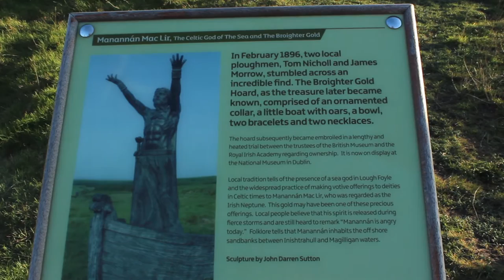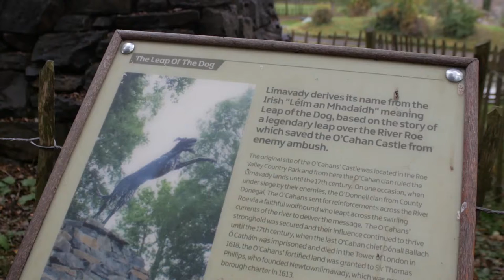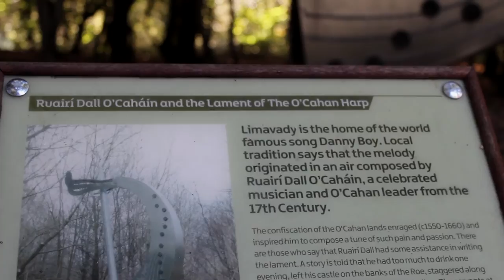LIMAVADY SCULPTURE TRAIL;Celtic Myths and Legends, Limavady-The history of Limavady Northern Ireland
LIMAVADY SCULPTURE TRAIL Myths and Legends of Limavady
Funded by the Northern Ireland Tourist Board's Tourism Development Fund, Limavady Borough Council created an iconic trail bringing myths and legends to the modern world.
Now, visitors get to explore the Limavady Explore See Do Sculpture Trail and discover "tales of merciless highwaymen pillaging unsuspecting travellers and seek a gift for an ancient sea god, listen to the faery harp playing ‘Danny Boy’, marvel at the leaping dog and unearth the last serpent in Ireland".

SDLP Councillor Gerry Mullan described this fantastic project that brings Ireland's magical myths to life as "one of the greatest [he] has ever had the privilege to be a part of in more than a decade of service on the council".

Maurice Harron had also expressed his admiration of the Limavady project saying, “I will be doing work at three different sites – Largantea, the Roe Valley Country Park and Feeny. The three I’ve designed are the Leap of the Dog, ‘Liam and Mhadaigh’. It is going to be in steel and hopefully very eye catching. It will be on the actual rock – it should be very eye catching, at least I hope it will. In Feeny it will be of this serpent, coming out of the river. The third is the highwayman, Cushy Glen. It is going to be in the actual location where this guy operated. It will be from a stone block, abstract. There are great stories, mythology and history. It started off as a ‘tourist trail’, which could be photographed and used as symbols of the area. You could easily build on their story-telling heritage. It should be a bit of fun for people to see things like this. People will become more aware of their locality."

The legends are:
• Finvola, The Gem Of The Roe
A 17th century legend about Finvola, the young and beautiful daughter of Dermot, the chieftain of the O’Cahans, who fell in love with Angus McDonnell of the McDonnell Clan hailing from Scotland. Dermot consented to his daughter's marriage on one condition; that she would be brought back to Dungiven upon her death for burial.
Unfortunately, Finvola died young, quite soon after reaching the isle of Islay. Angus, who was distraught at his love's death, could not bear to part with her and made the decision to bury her on the island. Finvola’s two brothers heard a piercing wail while on Benbradagh Mountain and recognized it as the call of the banshee Grainne Rua, so they knew that a member of their clan had passed away. They set sail for Islay, recovered Finvola’s body and brought her home to Dungiven, setting the banshee’s cry at rest.
The sculpture of the legendary beauty was created by Maurice Harron.

• Cushy Glen, The Highwayman
The 18th century is known to have been an age where highwaymen roamed free plundering and pillaging whoever was unfortunate enough to cross their paths. Cushy Glen, a widely feared highwayman worked his way through the Windy Hill road, between Limavady and Coleraine, and preyed on unsuspecting travelers. He attacked his victims from behind with a knife often aided by his wife, Kitty. He is reputed to have murdered several travellers and dumped their bodies in the 'Murder Hole' at the foot of Windy Hill. For 170 years the old coach road to Coleraine was called the Murderhole Road, but was later renamed Windyhill Road in the 1970's. Glen eventually met his own end when he attempted to rob Harry Hopkins, a cloth merchant from Bolea.
Installed in 2013, the sculpture of Cushy Glen was crafted by Maurice Harron. It depicts the highwayman as he lies in wait in his den for his next victim.

• Manannan Mclir, The Celtic God of The Sea
The Celtic God of the sea, after whom the Isle of Man is named, is one of five life-size sculptures highlighting the myths and legends of the Roe Valley's cultural heritage. The statue made headlines in 2015 when it suddenly disappeared from Binevenagh Mountain and went missing for an entire month. The monument was created by sculptor John Sutton, known for his work on the popular HBO hit TV series Game Of Thrones, had became a popular tourist attraction. The monument featured the figure of Manannan Mac Lir standing in a boat's prow at the top of the mountain.
The nine feet monument was later found by a group of ramblers dumped on the mountainside just a few hundred meters from its original spot after a land and air search involving PSNI officers had failed to locate it. The statue was badly damaged and whoever cut it down left a wooden cross with the words 'You shall have no other gods before me' in its place. The artist spent the next six months painstakingly creating a replacement sculpture to be put in the original's place.